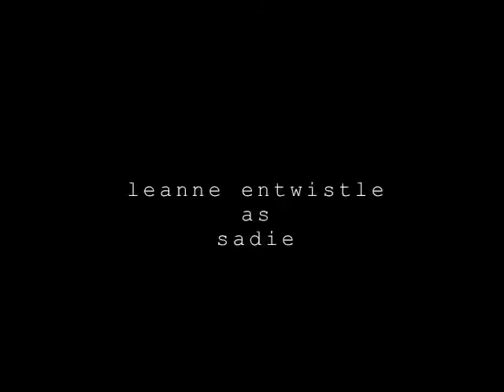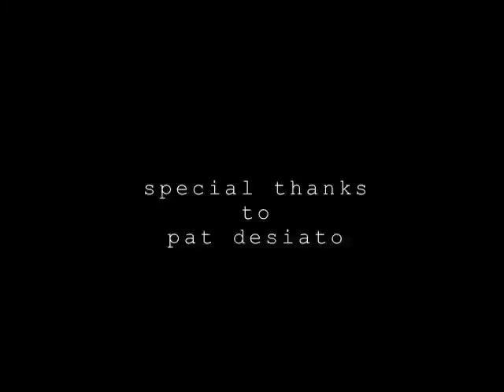THE BEARSUIT-MAN STRANGLER (color)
Just because a year ago tonight your entire family was gruesomely killed by the Bearsuit-Man Strangler doesn't mean you can't go out and have a good time... a strange, surreal & silly slasher shot on mini-dv tape...

...somewhere between found-footage assembly-cut and surreal nonsense, this is the enhanced, enchanted and extended version of 2007's "grrstock." in color- complete with outtakes, alternate takes.

THE BEARSUIT-MAN STRANGLER \[X_x]/ TRIVIATHON BELOW!!!

*Yes, I know the weird spelling of Bearsuit-Man is weird. I'm also weird. =]

**I'm actually way more upset that I misspelled "Lecter" as "Lector" in the credits. Like a dolt! But it is what it is, can't tinker with it, original edit is lost... and now that I've brought your attention to it, it can never be changed. =]

***Some more trivia: We made this when we were all around 16ish -- we had that very spunky "let's just go out and make a movie!"-attitude. There was some short film submission contest at the time that we wanted to put something together real quick for...

... so I literally wrote a script overnight (yes, this actually had a script and I assure you, it was quite terrible and cringey) -- got some interested people involved the next day, we borrowed that *terrifying* mascot bear suit from our high school -- we shot in 2 days -- we really rushed and crunched the edit out in a day or 2... and ended up, forgive me... *BEARLY* just missing the deadline anyway. And that's basically the story as I remember it.***

(this is a re-upload due to sound issues/original upload on 10/29/2014)